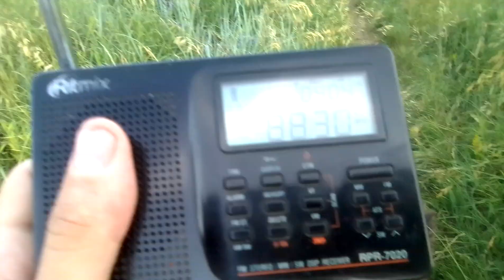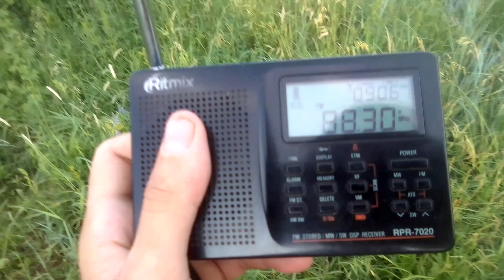[Es] 88,3 MHz - IRIB Radio Javan - Kuh-e Sangar (1605 km)